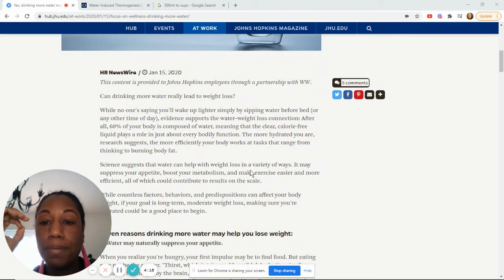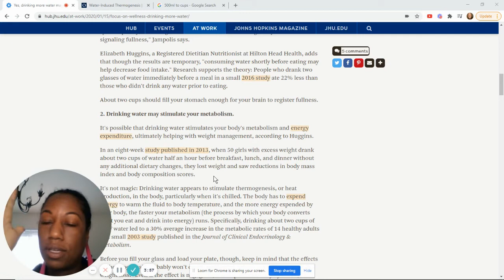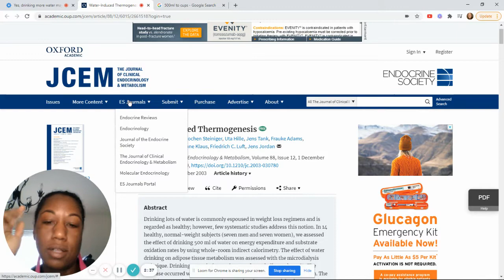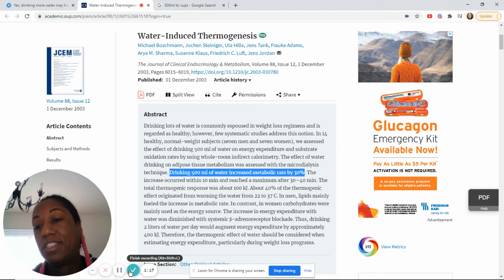Yes, drinking more water may help you lose weight!